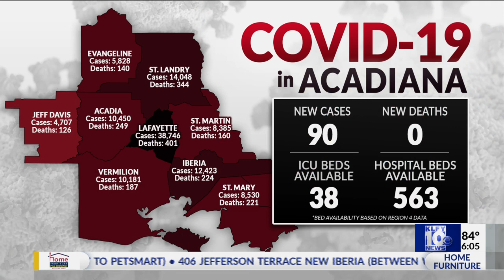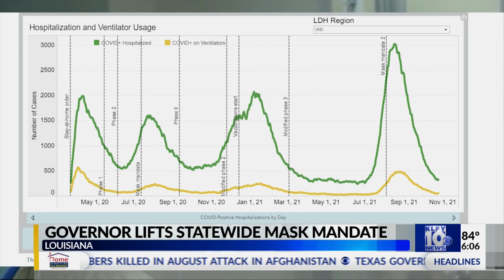Louisiana lifts second mask mandate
After nearly 12 weeks, an indoor mask mandate for all Louisiana citizens has been lifted by Governor John Bel Edwards